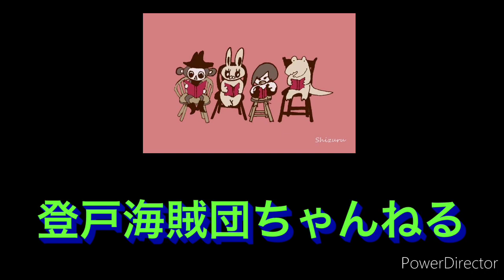39 よく考えもしないで Ⅰコリント15章